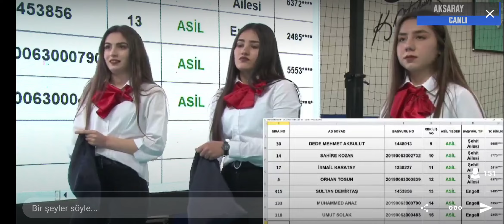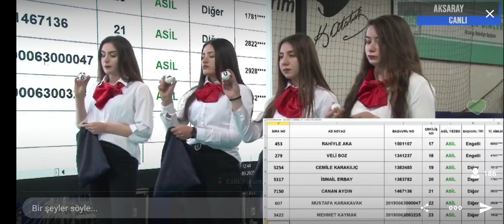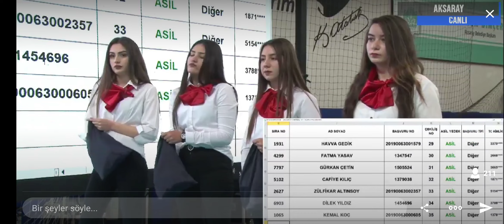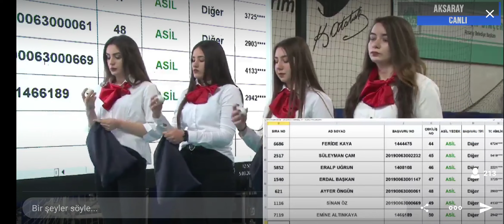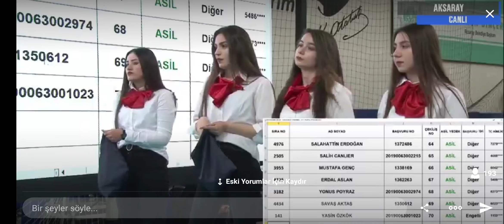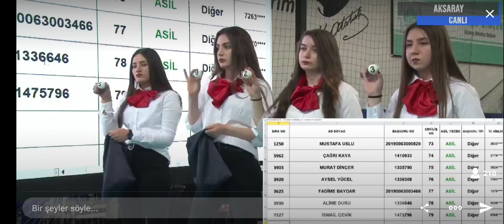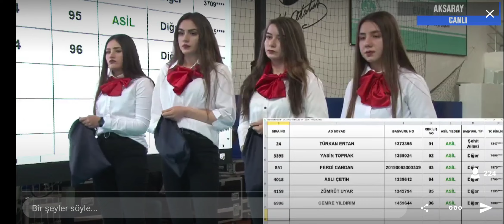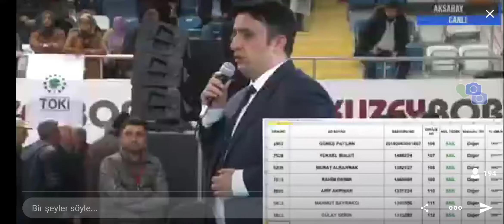TOKİ Aksaray Merkez 372 Konut 3+1 Kura Çekilişi (5.3.2020)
TOKİ Aksaray / Merkez 372 Konut 3+1 Kura Çekilişi

Çıkan herkese hayırlı olsun.